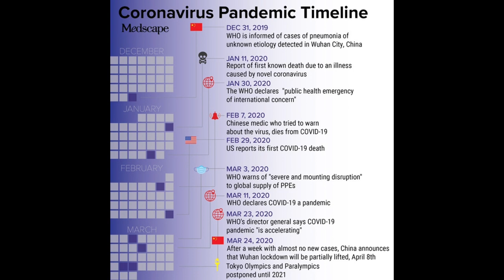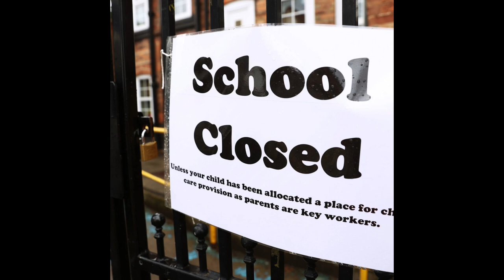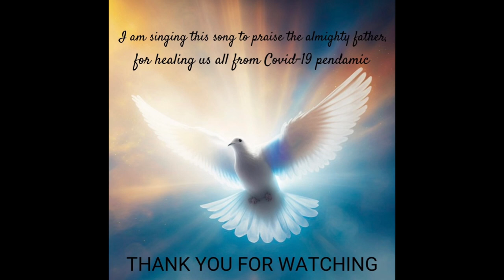Umane || Konkani song 2023 || Januario Dmello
Many people are experiencing mental distress, anxiety and social isolation as a result of these issues plus hardships across all areas of life: loneliness, food poverty, financial difficulties, workplace discrimination, problems accessing healthcare, and unequal access to medicine, vaccines, and social.
We appreciate hard work of scientists for a fast solution by getting the right vaccine .

"In less than 10 months, scientists have cracked the code of the coronavirus and developed several safe, effective vaccines. Working tirelessly, they have literally saved the world. "For that, they deserve our heartfelt appreciation. Thank you, scientists!"

Lyrics:- Januario Dmello
Music and Tune coutersy:- Rosario De Benaulim
Music remixed and videography: Valencio Da Costa and Neemrah Dmello